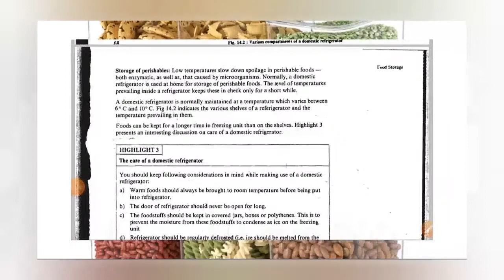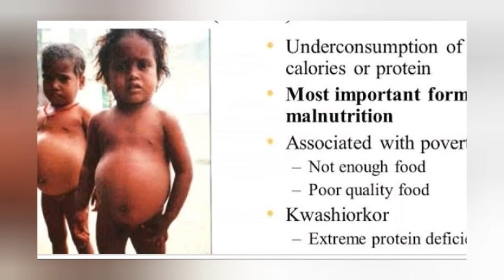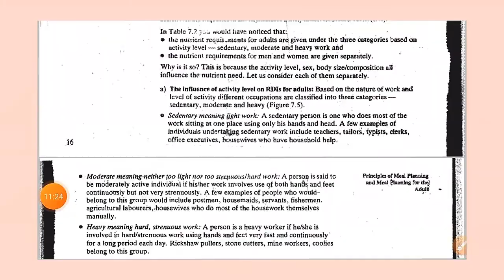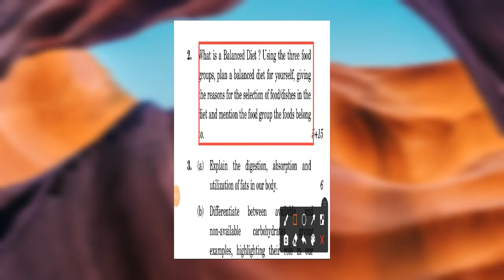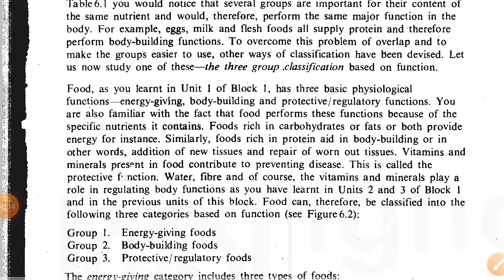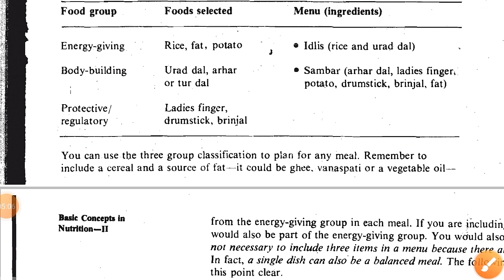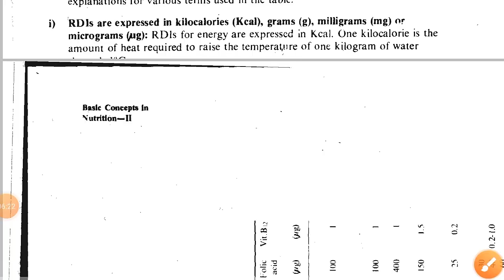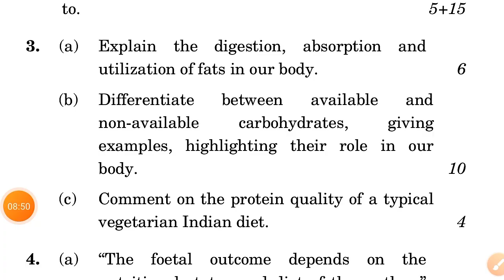#20 DNHE-1JUNE 2021 SOLVED QUESTION PAPER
DNHE-1 JUNE 2021 SOLVED QUESTION PAPER IGNOU